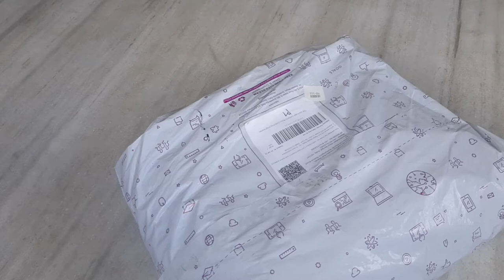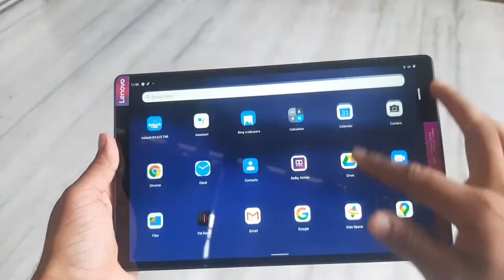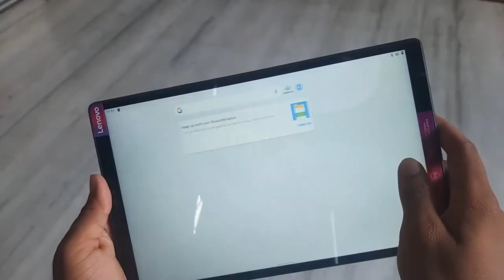Aakash Byju's Lenovo M10 HD 4/64 Tablet And Gift 🎁 Hampers For Class 12 and Neet 2023